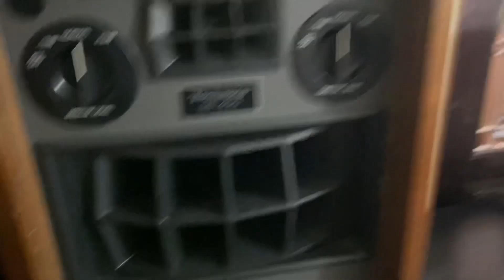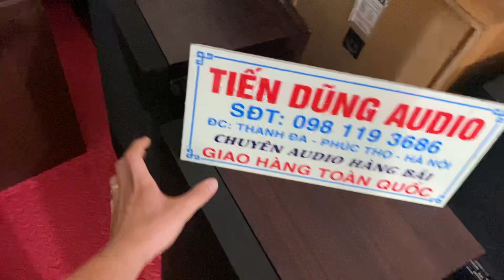Hàng về . Đôi Loa Đầu Video đẹp quá!